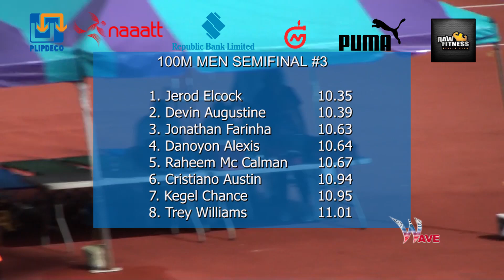2023 TRINIDAD AND TOBAGO NATIONAL TRACK AND FIELD CHAMPIONSHIPS HIGHLIGHTS DAY 1